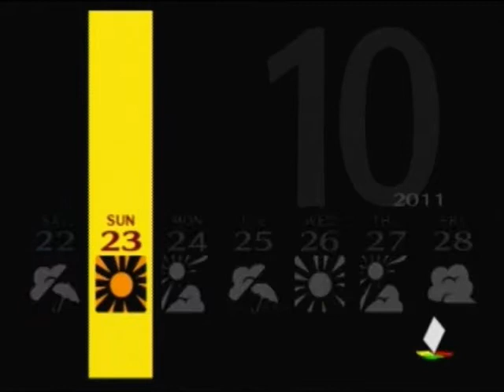Let's Play Persona 4 Part 150 - Naoto and the old woman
We actually start the link this time and keep talking to the crazy old woman.